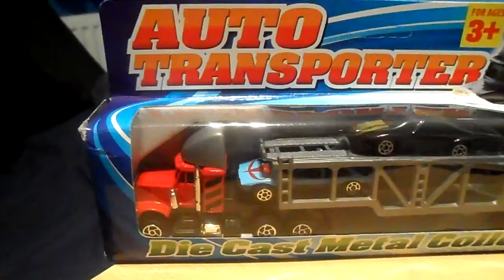THE AMAZING AUTO CAR TRANSPORTER TRUCK LORRY TOY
Take a look at this awesome Transporter toy.